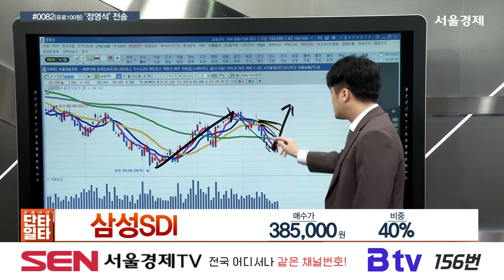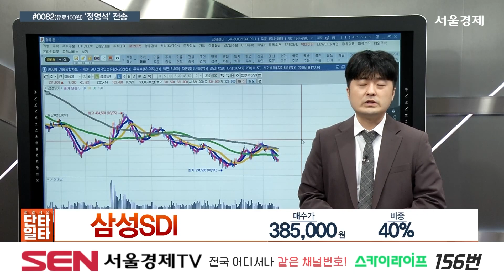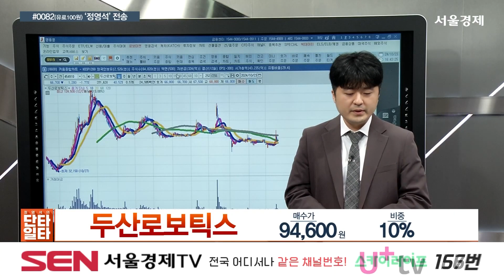태성, 삼성SDI, 서울반도체, 두산로보틱스 ㅣ 정영석전문가1023